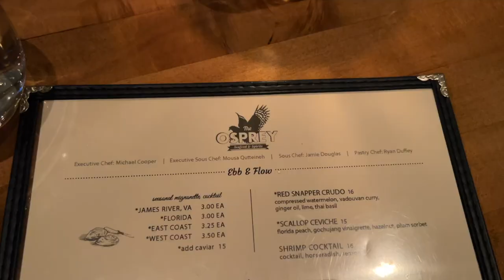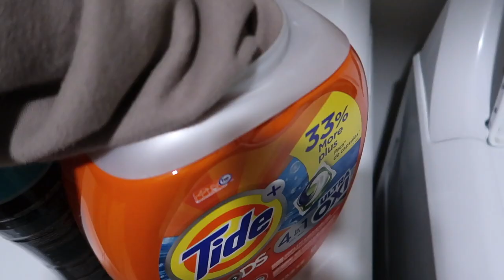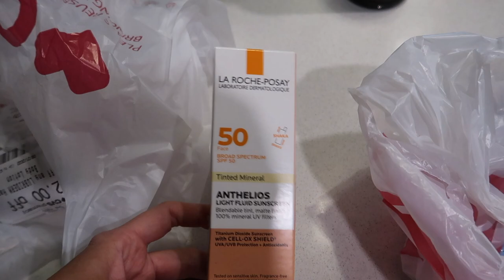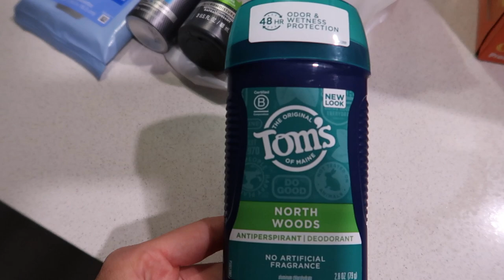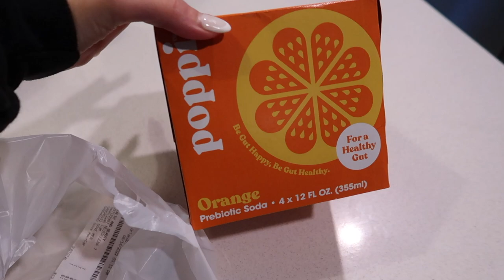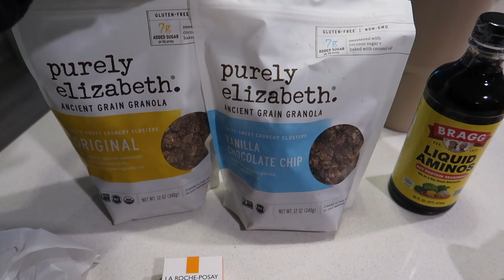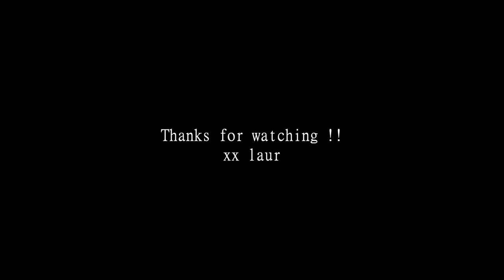A FEW DAYS IN MY LIFE: Golfing with my bf, I’m so hard on myself, night out, travel plans + more!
ITEMS MENTIONED:
Chunky Hoops
silicone straws
Glass cup
Green Nirvana Sweatshirt
Fits everybody top
Dangle Earrings (not sold as a pair)
All bracelets im wearing:
Larger beaded bracelet
Chain link bracelet